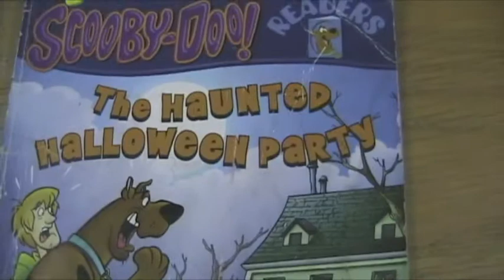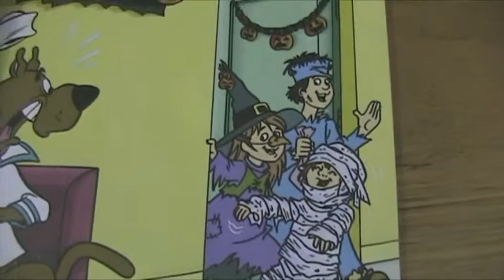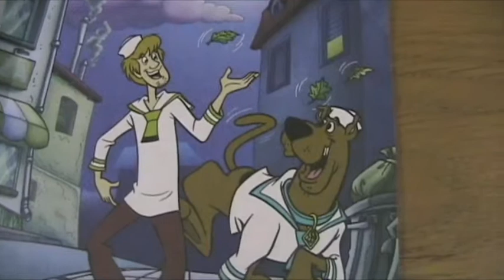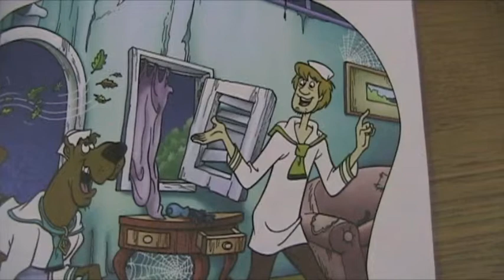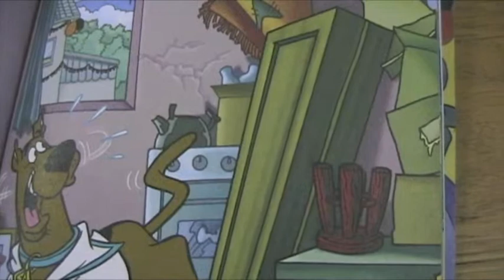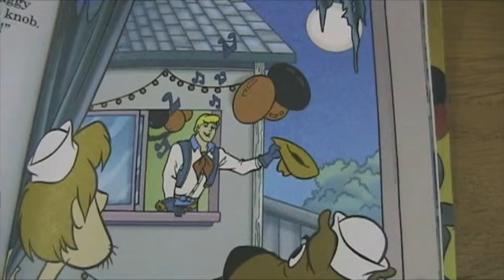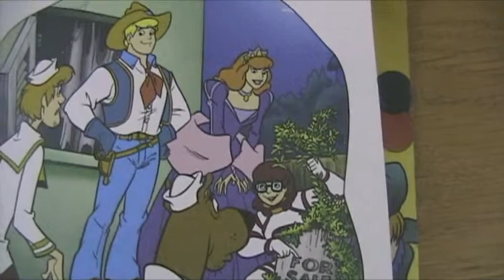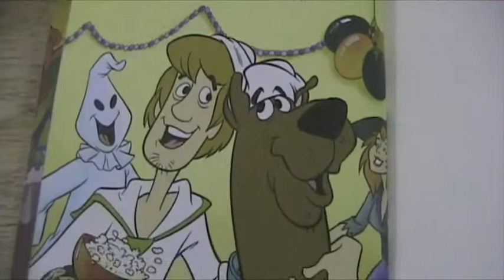Scooby Doo Dr. J.P.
Scooby Doo- The Haunted Halloween Party  - read by Dr. J.P.
Host/Reader, Dr. J.P., has a doctorate degree in education and is a leading researcher/writer/educator in the field. He believes engaging storytime is the best way to hook kids into stories and motivation to read and discover books. Once a child is interested in reading, they can be in charge of their own learning and the possibilities are endless.